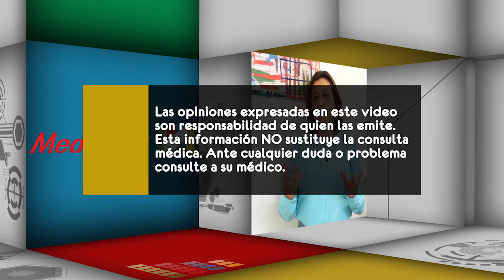006 CUANDO ES NECESARIA UNA CIRUGIA PAEA EL TRATATMIENTO DE DESGASTE DE LA ARTICULACION DE CADERA